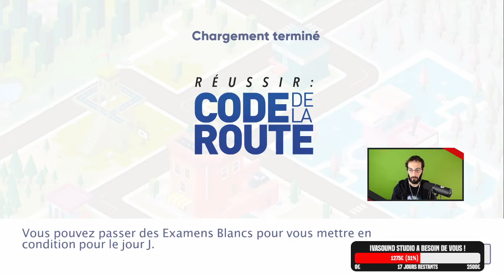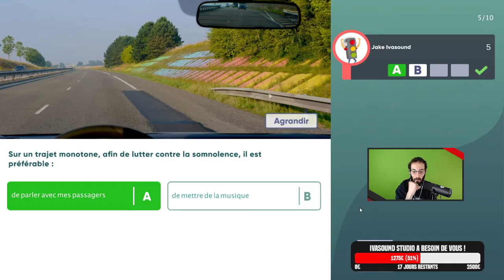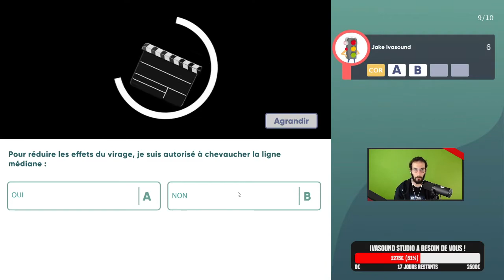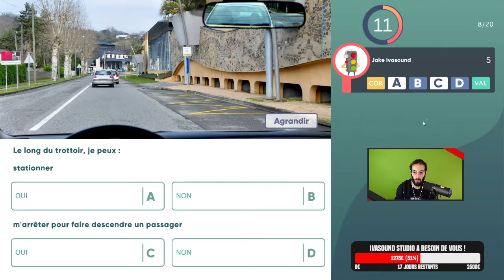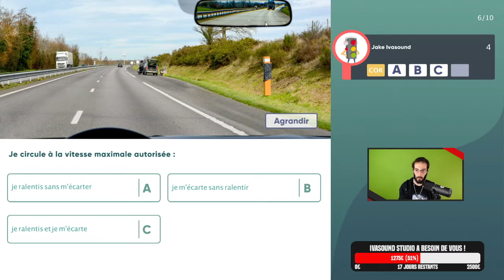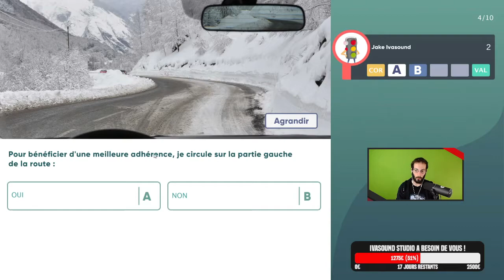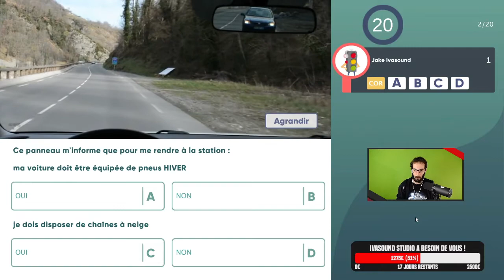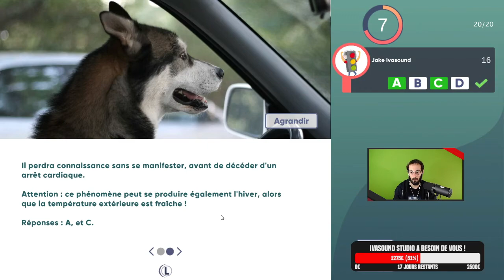IRL - Code de la Route - 03 - Et vous, vous feriez combien de fautes ?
Avec l'équipe Ivasound Studio, on s'est lancé un petit défi. Si jamais on devrait repasser notre code de la route aujourd'hui, ça donnerait quoi ? Pour certains d'entre nous, ça remonte à 10 ou 15 ans, pour d'autres c'est plus récent. Mais depuis il y a eu des réformes et des nouveautés apportées. Sommes-nous toujours à jour ?